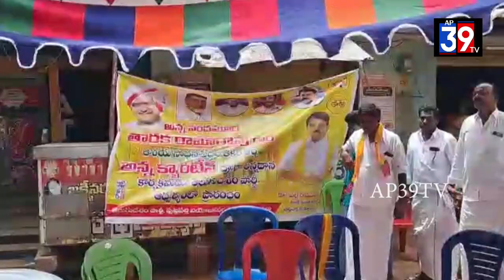అన్నా క్యాంటీన్ జోలికొస్తే ఖబర్దార్... మాజి మంత్రి పల్లె రఘునాథ్ రెడ్డి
శ్రీ సత్యసాయి జిల్లా పుట్టపర్తి నియోజకవర్గ  బుక్కపట్నం నడిబొడ్డులో తేరు సర్కిల్ నందు అన్న క్యాంటీన్ ను మాజీ మంత్రి పల్లె రఘునాథ్ రెడ్డి ప్రారంభించారు. ఈ సందర్భంగా నిరుపేదలకు అన్న క్యాంటీన్ ద్వారా ఉచితంగా భోజనం పంపిణీ చేశారు. పేదలు,కూలీలు ఉచితంగా భోజనం చేసి ఆనందం వ్యక్తం చేశారు.ఈ కార్యక్రమానికి పెద్ద ఎత్తున తెదేపా శ్రేణులు,నాయకులు  సామ కోటి ఆదినారాయణ, గోరంట్ల పల్లి యూత్ నాయకులు హాజరై అన్న క్యాంటీన్ ప్రారంభోత్స కార్యక్రమంలో పాల్గొన్నారు.ఈ సందర్భంగా మాజీ మంత్రి పల్లె రఘునాథ్ రెడ్డి మాట్లాడుతూ తెలుగుదేశ ప్రభుత్వ హయాంలో నిరుపేదలకు కడుపు నింపే ఉద్దేశంలో అన్న క్యాంటీన్ లను ఏర్పాటు చేయడం జరిగిందన్నారు. వైసీపీ అధికారంలోకి రాగానే రాష్ట్ర వ్యాప్తంగా అన్న క్యాంటీన్లను మూసి వేస్తూ జగన్మోహన్ రెడ్డి పేదలకు కడుపుకోత మిగిల్చారన్నారు.తెలుగుదేశం పార్టీ పేదల పార్టీ అనీ, కడుపు నింపే పార్టీ అని మాజీ మంత్రి పేర్కొన్నారు. నియోజకవర్గ వ్యాప్తంగా అన్న క్యాంటీన్లను ఏర్పాటు చేసి తీరుతామన్నారు. క్యాంటీన్ల నిర్వహణకు వైసిపి నాయకులు అవరోధాలు అడ్డంకులు కల్పిస్తే ఉద్యమించి తీరుతామన్నారు. వైసిపి నాయకుల ఆగడాలను అడ్డుకొని తీరుతామని ప్రజలే వారికి తగిన గుణ పాఠం చెబుతారని పల్లె తీవ్రస్థాయిలో హెచ్చరించారు.